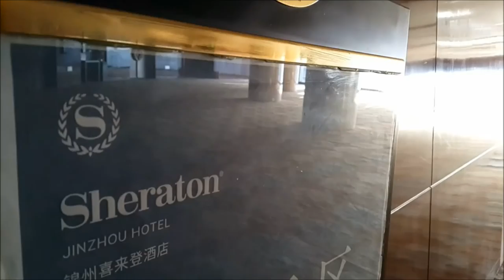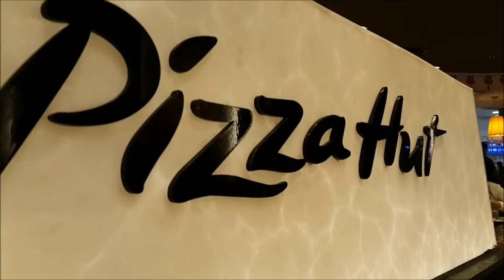MEDICAL SCHOOL VLOG 4 || A DAY IN THE LIFE OF A MED SCHOOL STUDENT IN CHINA - 2ND YEAR RECAP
Medical school vlog. A day in my life as a medical student in china. I just finished my 2nd year as a medical student. in this video i also made a recap of my 2nd year and how i survived 2nd year of medical school.